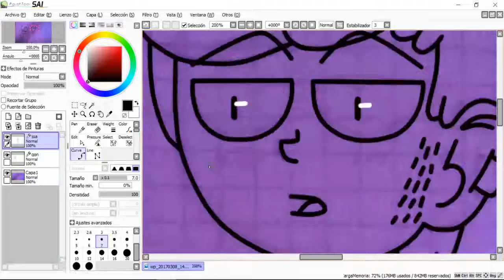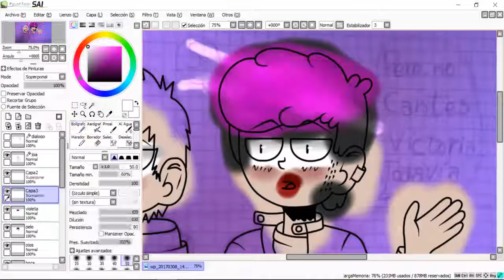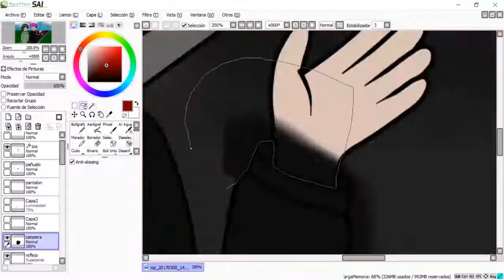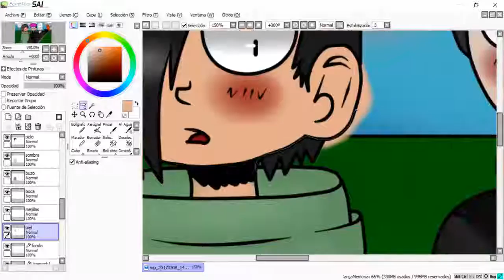No Cantes Victoria